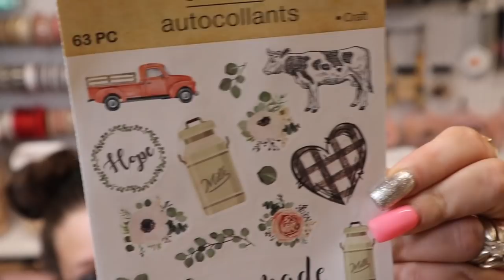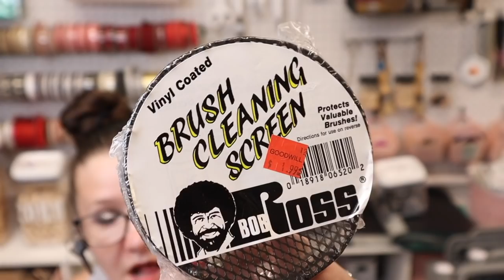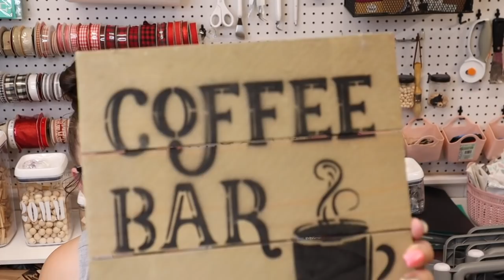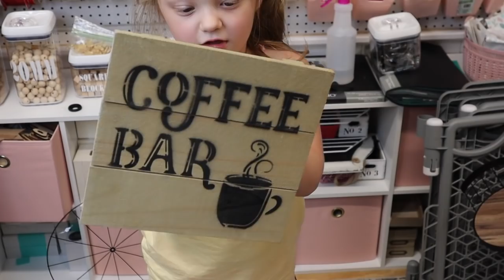🌟BRAND NEW DOLLAR TREE HAUL | THRIFT SHOPPING HAUL | AMAZING GOODWILL & YARD SALE FINDS TO DIY WITH🌟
In todays video, I am bringing you a haul like no other! Dollar tree, Goodwill, and yard sale finds!

xoxo~ Melissa